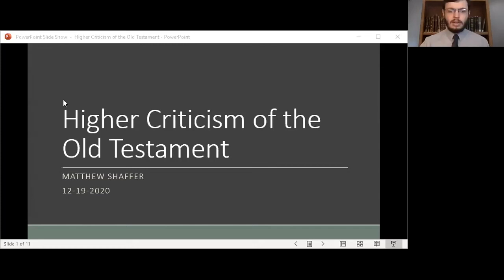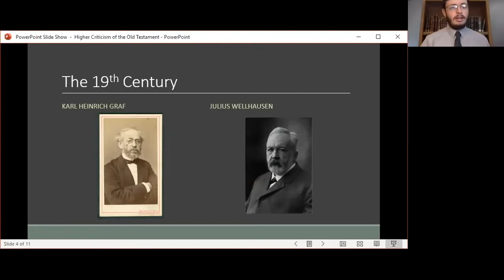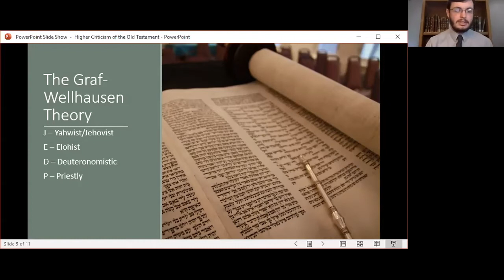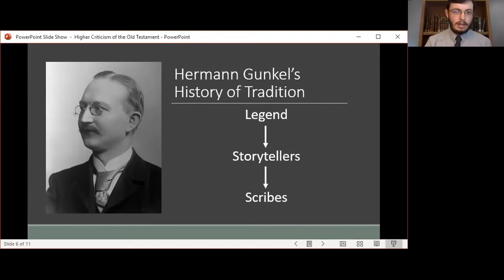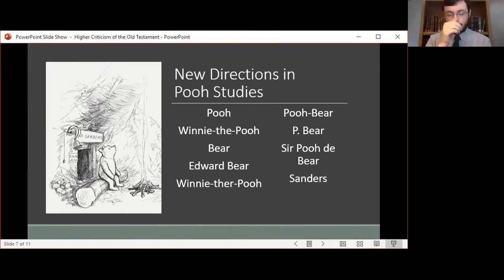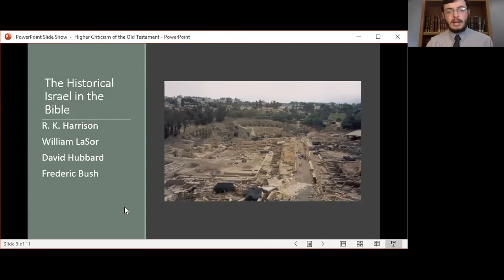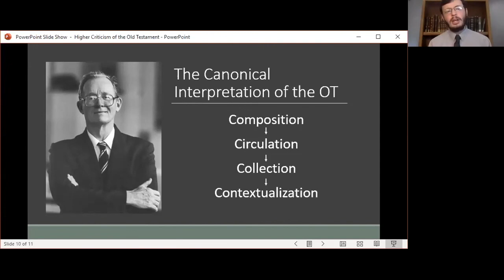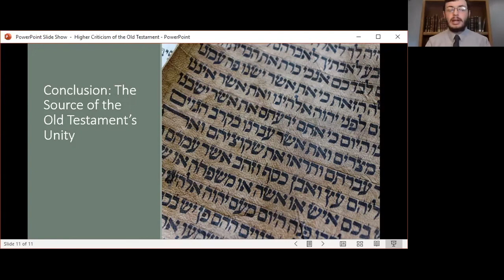The Criticism of the Old Testament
Matthew Shaffer discusses the history and significance of the criticism of the Old Testament on Biblical studies and the Christian faith in general.